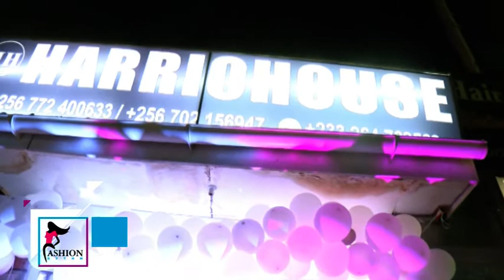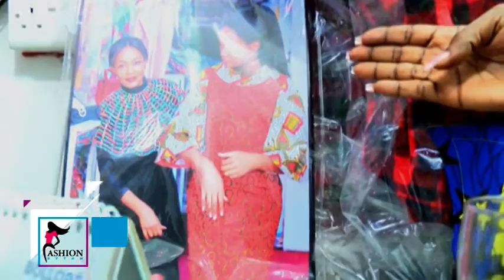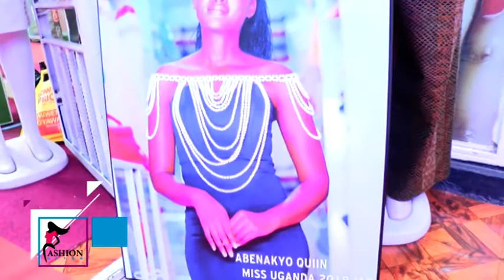African wear Bitengi on runway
African wear